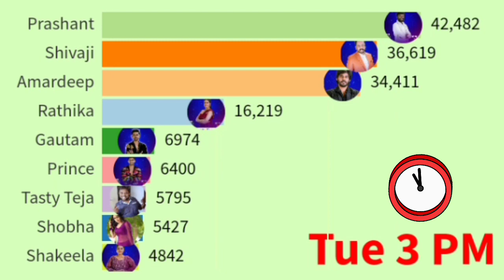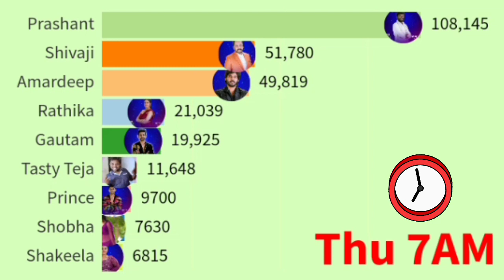Biggboss 7 Telugu week 2 Thursday voting results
Biggboss 7 Telugu week 2 Thursday Voting Results today|biggboss 7 Telugu voting results today

*This video is about unofficial  voting results

"Bigg Boss 7 Telugu voting trends"
"How to vote in Bigg Boss 7 Telugu"
"Bigg Boss 7 Telugu latest voting updates"
"Bigg Boss 7 Telugu voting online"
"Vote for your favorite Bigg Boss 7 Telugu contestant"
"Bigg Boss 7 Telugu voting process"
"Bigg Boss 7 Telugu voting results"
"Bigg Boss 7 Telugu voting app download"
"Bigg Boss 7 Telugu voting missed call numbers"
"Bigg Boss 7 Telugu voting system explained"
Biggboss 7 Telugu contestants list
biggboss 7 Telugu contestants voting results today
biggboss 7 Final contestants
biggboss promo
biggboss
entra idhi trolls
biggboss trolls
biggboss 24/7 voting
biggboss 7 promo today
biggboss voting results
biggboss nominated contestants
Biggboss 7 night voting results today
Biggboss trolls
Star maa
Disney plus hotstar
biggboss Telugu
Thursday Voting results today
Thursday Voting results night
Thursday voting biggboss 7 Telugu
Biggboss 7 Telugu Friday Final Voting Results live
biggboss 7 Telugu Friday Final Voting live
Biggboss 7 Telugu live